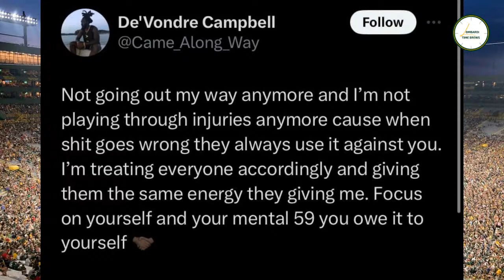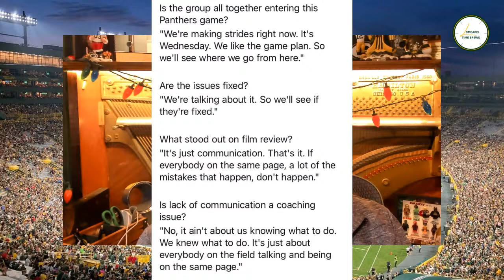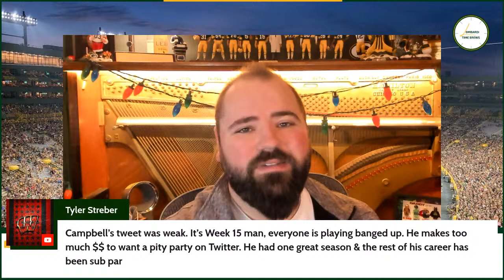Copy of Green Bay Packers Week 16 LIVE Q+A: Might the open air meeting bring changes?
This is a live replay from a stream performed on December 20th. The initial stream had connectivity issues for the first 3 minutes. This edited version has removed those three minutes and moved directly to the Q+A portion of the show.

Join Jon from Lombardi Time Brews as he hangs out to interact and answer questions from fans of the Green Bay Packers.

Green Bay looking to keep their hopes alive against Carolina.